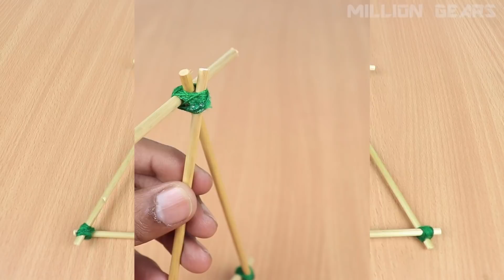How to Make Miniature Swing From Matchsticks | Matchstick Jhula | Art and Craft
In this video, I will show you how can you make a miniature swing or jhula from matchsticks at home. This matchstick swing is very easy to make. You can make this as a beautiful showpiece and home decor. If you love DIY videos, then this video is for you.

Things You Need :
1. Matchsticks
2. Hot Glue Gun
3. Thread
4. Wooden sticks
5. Scale

Spanish : En este video, te mostraré cómo puedes hacer un swing en miniatura o jhula a partir de cerillas en casa. Este columpio es muy fácil de hacer. Puedes hacer esto como una hermosa obra maestra. Si te encantan los videos de bricolaje, entonces este video es para ti.

French : Dans cette vidéo, je vais vous montrer comment faire à la maison une balançoire miniature ou un jhula. Ce swing d'allumette est très facile à faire. Vous pouvez faire cela comme une belle pièce maîtresse. Si vous aimez les vidéos de bricolage, cette vidéo est pour vous.